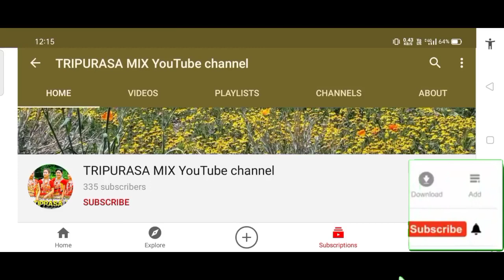kokoboro love❤. sajak nade tong khu nini A,,,